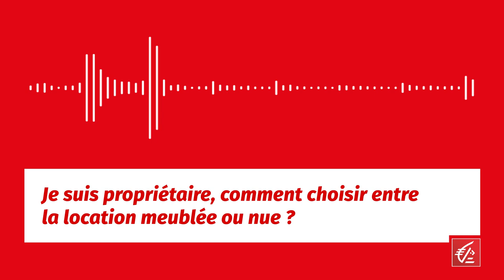Votre question du mois #7 : je suis propriétaire, comment choisir entre location meublée ou nue ?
Chaque mois, un expert répond à l’une de vos questions autour d’une thématique patrimoniale. Dans ce premier épisode de notre saison 2, c'est Jérôme Coulaud, directeur des solutions immobilières à la Caisse d'Epargne Rhône-Alpes, qui répond à l'une de vos questions les plus posées sur l'immobilier locatif.